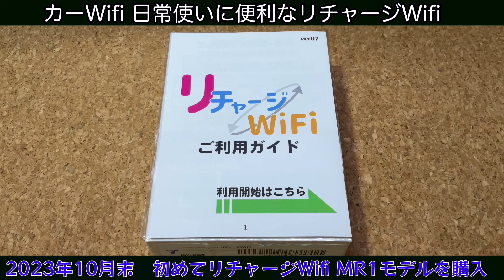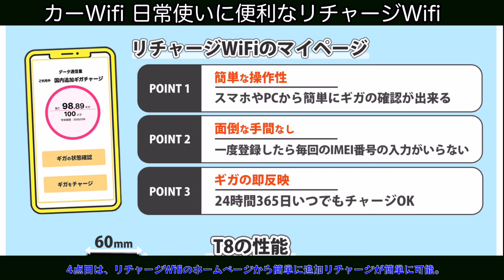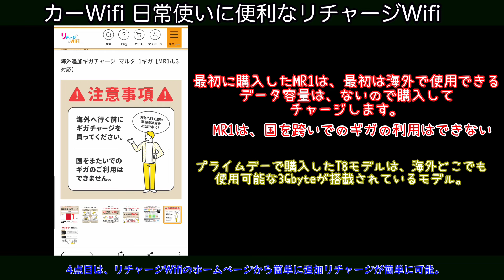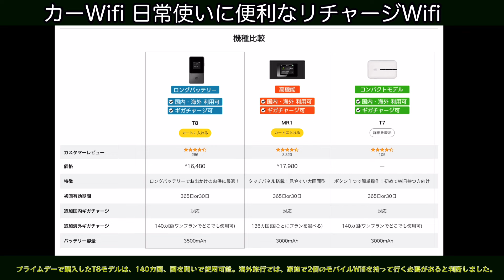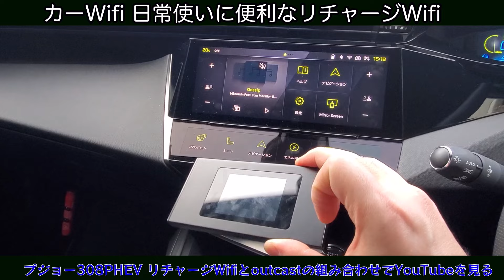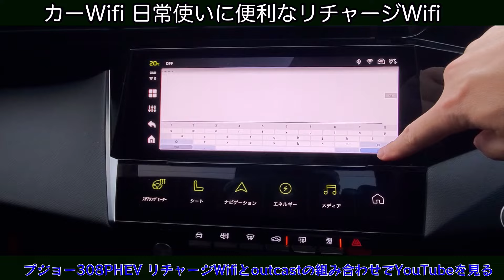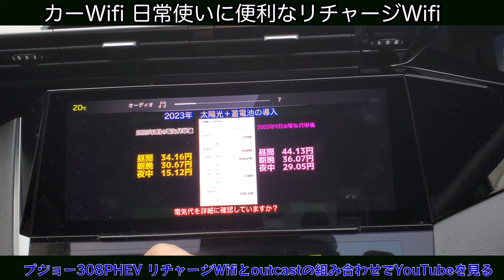アマゾンプライムデーでリチャージWifi T8を追加購入 カーwifi 日常のモバイルWifiが必要な方必見 リチャージWifiのベーシックモデルMR1、T8の比較 海外旅行時のリチャージ方法紹介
実はAmazonのプライムデーセールで新しいリチャージWiFiのT8をゲットしました。実は、リチャージWifiのMR1を保有しています。カーWifi、日常生活のモバイルWifiをお探しの方必見です。リチャージWiFiは海外旅行でも使えます。リチャージWiFiの魅力、リチャージ設定方法、車内での使用例、なぜ、私が追加購入をしたかを紹介します。

フォレスター4年目のピアノブラック内装のキズ　スマホまもる君でコーティング

２０２２年フォレスターに乗ってわかったこと　３年レビュー２回目め